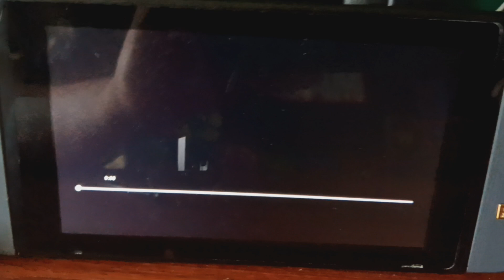Coraline (2024) Opening Logos Part 3/5